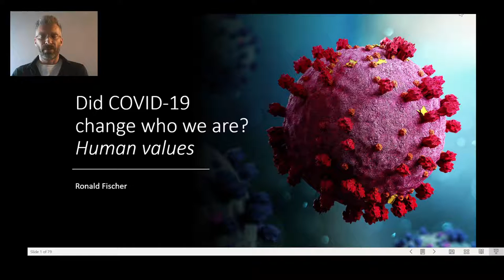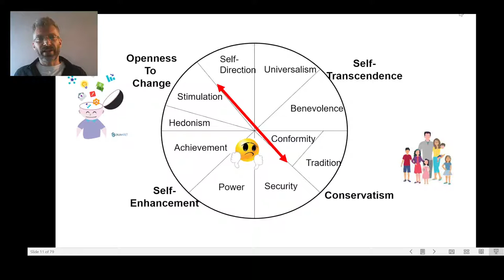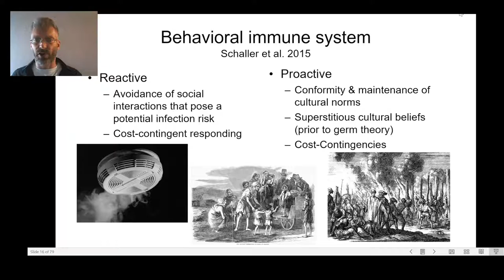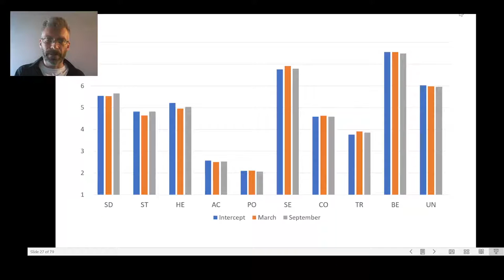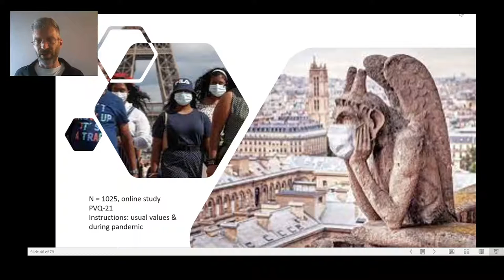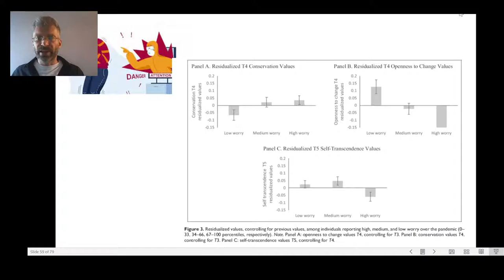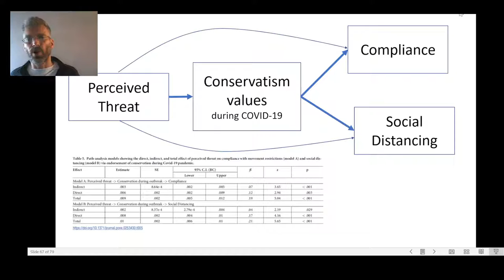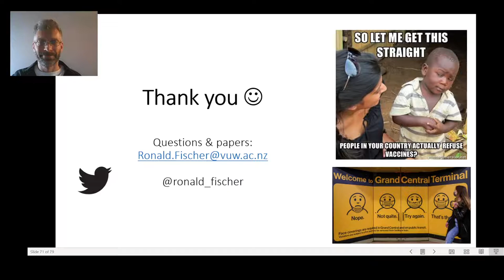Has COVID-19 changed who we are? The case of human values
I present a summary of 4 recent studies on value changes during the pandemic. I also provide a general overview of the Schwartz value theory in psychology as well as parasite stress theory from biology, which can help us to make sense of value changes in response to the pandemic.